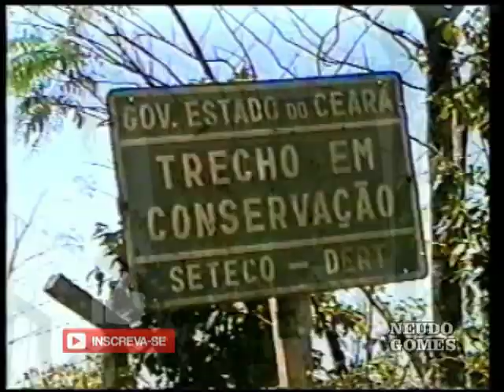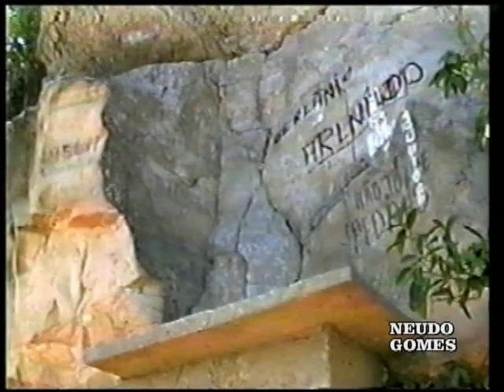LADEIRA DR. BUENO BANHOS EM 1999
LADEIRA DR. BUENO BANHOS INAUGURADA EM 11/01/1970
FILMAGEM FEITA EM JUNHO DE 1999 REPORTE SIDNEY SILVA
CINEGRAFISTA NEUDO GOMES.
ARQUIVO NEUDO GOMES SÃO BENEDITO - CEARÁ